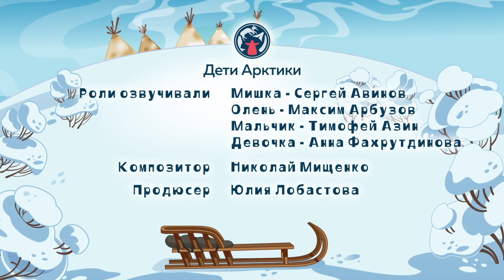Дети Арктики ❄️❄️❄️ Победа (2 серия) 💥 Премьера! 💥 на юкагирском (лесном) языке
Мультфильм Дети Арктики про жизнь северных народов. Главные герои мультика – Дикий северный олень, полярный Мишка, Аня и Витя – путешествуют по тундре и познают мир. Друзья попадают в разные передряги, но всегда выручают друг друга и добиваются своих целей. На нашем сайте, там можно поиграть в игры, послушать сказки и узнать, когда будет выходить новые серии мультика